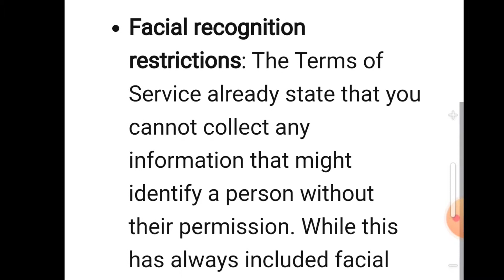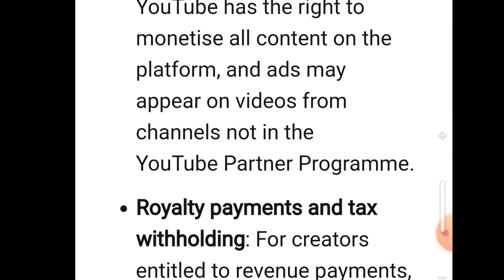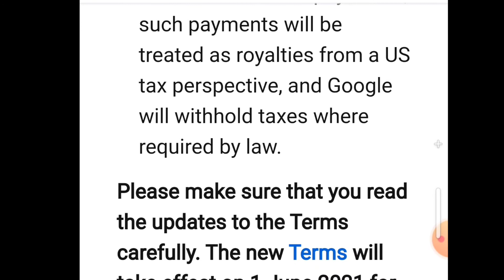New Update YouTube Terms 2021